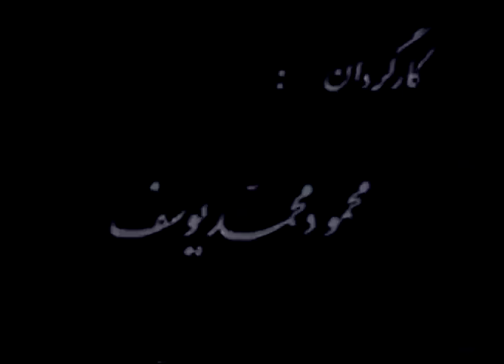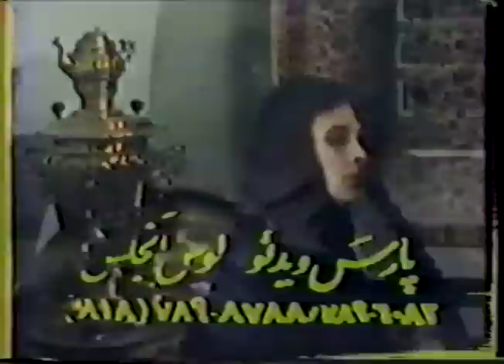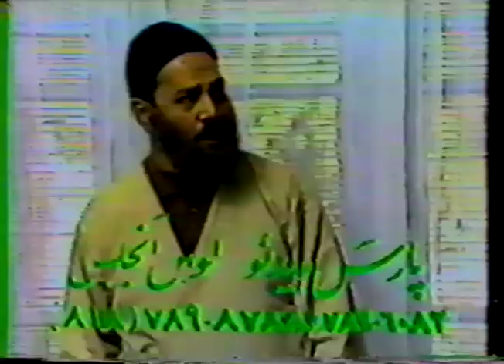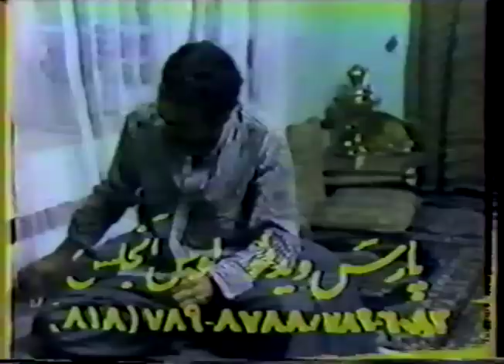نمایشنامه ‬ارثیه‫ ‬ایرانی‫ از اکبر رادی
‎‫ نمایشنامه ‬ارثیه‫ ‬ایرانی‫ از اکبر رادی - با منوچهر فرید ، آذر فخر، اسماعیل مهرابی، ‬داریوش ایران نژاد، محمد مطیع‫، ‬امین تارخ‫، ‬آزیتا لاچینی‫، ‬میترا فتحی‫، ‬فیروزه‫ اصولی و ‬مریم لاچین‫ی‬
‎‫و به کارگردانی محمود محمد یوسف‬